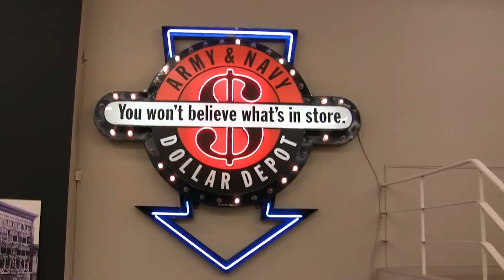Army and Navy shoe sale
My friend Andrew (who identifies as genderqueer) explains why he bought a pair of men's shoes at Army and Navy in Vancouver's Downtown Eastside.